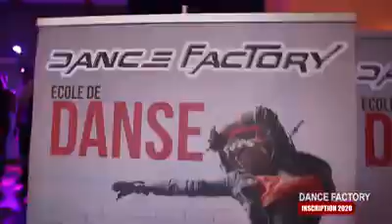Rentrée 2020 sous le signe de la danse.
Teaser 2020 de Dance Factory